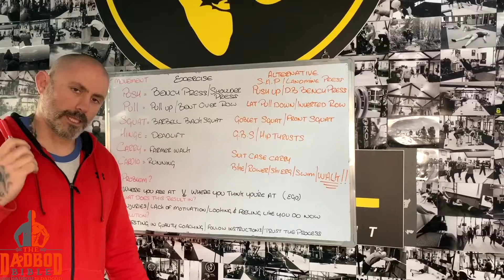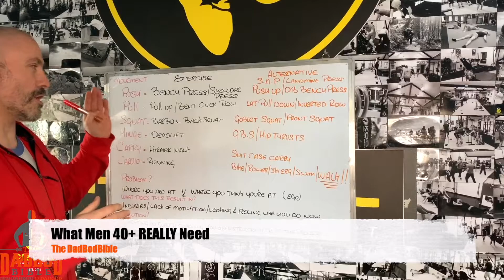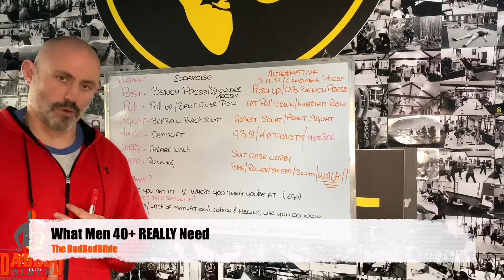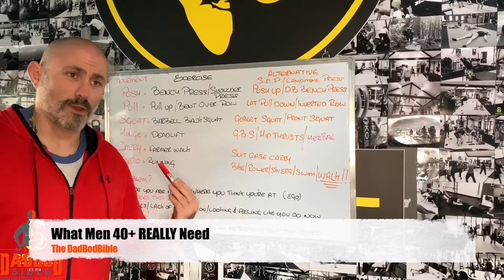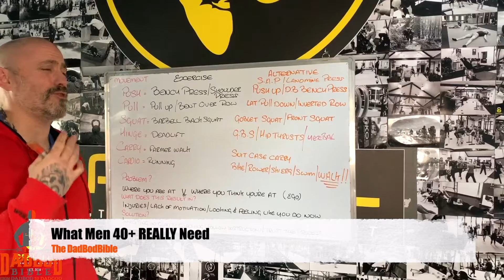What Men 40+ REALLY Need